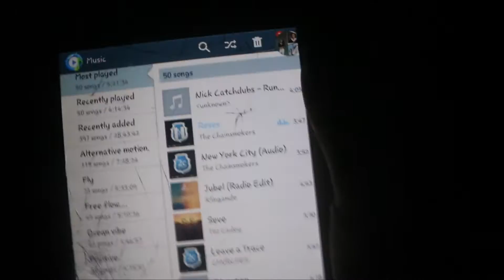Bolong Vlog / / Summer 2016 | Chelsea Gregorio ☀️🌴🍃🌊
PLEASE READ

Hey guyyyyys! I just want to upload it here because I want to share it with bigger audience. How could I not? The beach is awesome and it's a perfect getaway without leaving Zamboanga City. This is my first beach trip with my friends and we really had a great time.

Be sure to visit this place when you to Zamboanga!!! ☀️🌴🍃🌊